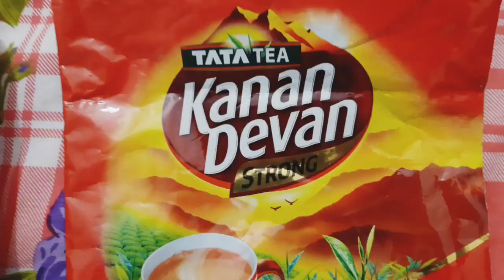Bottle art | Beer glass bottle art | Hand craft | cheery bella craft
Best Beer bottle art using packing cover of plastic
Don’t Throw Those Empty Beer Bottles Yet! Here Are 15 Cool DIY Things You Can Do
It is a lot easier to start the day when you know it is gonna end with beer! But what after the party is over? All that you are left with, the next morning is a hangover, and, well, empty beer bottles. Now, you cannot mess with anatomy, but you can surely put those beer bottles to some good use.

Looking for ideas? Here are 15 easy, effortless ways to avoid hogging your bin with those empty beer bottles and to re-purpose them to make them look like a piece of art:

Materials needed

Beer bottle
Fevicol
Packing cover of biscuits, tea any thing
Scissors
Marker pen
Fabric paint/acrylic colors

Share your ideas, suggestions, feedback.

Query Solved
How to paint a beer bottle
Beer bottle art
packing cover bottle Decoration
Bottle Designing
simple bottle art
easy bottle art for beginner